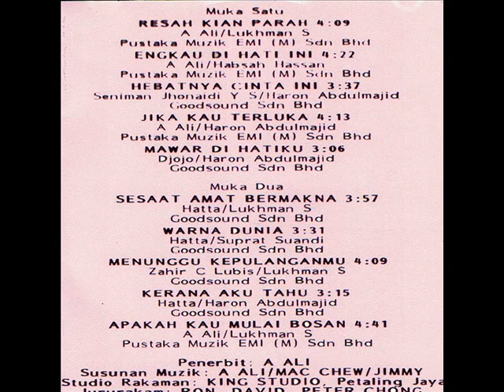farida _ menunggu kepulanganmu